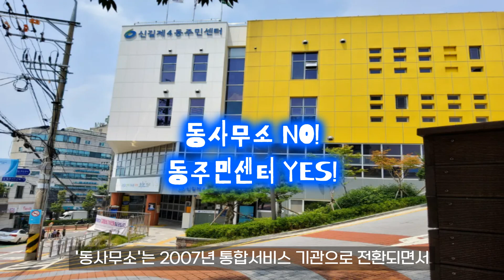소셜학개론12. 주민자치 뽀개기(1)공간_헷갈려, 어디 가지? 주민센터 vs 주민자치센터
지방자치, 주민자치 시대
주민자치의 장(場)이라고 할 수 있는 주민자치센터란 뭘까요?
유사 명칭부터 싹 다 정리 들어갑니다.